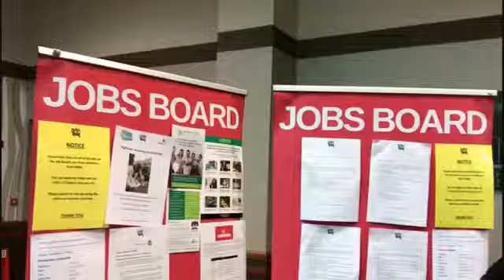Luton Jobs Fair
***Job Fairs Ltd Presents***

The Luton Jobs Fair taking place at Venue 360 on Friday 29th April 2022.